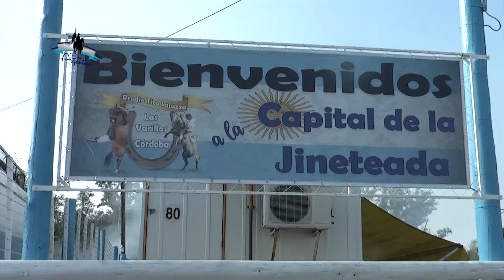Bien Argentino - Entrevista a Daniel Chiocarello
Entrevista a Daniel Chiocarello, intendente de Las Varillas, en la Jineteada por los 80 años de la Caballada "El Relincho", de Tito Saluzzo.